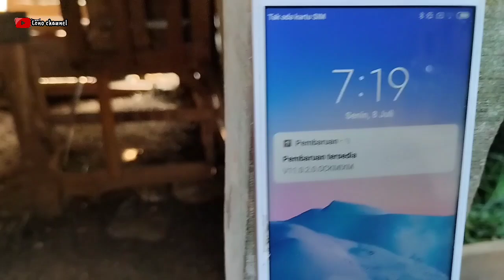Perkembangan tanduk kambing yang patah sekitar 2bln -lonochanel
Tanduk  yang patah apakah bisa sembuh kali ini saya akan memperlihatkan tanduk kambing yang patah sekitar 2bln
Trimakasih sudah mampir di channel saya semoga video2 saya bisa menghibur dan apa bila ada kesalahan dalam video saya,,,,dalam berkata maupun tulisan atau gambar  saya mohon maaf,,,,,dukung channel saya agar bisa berkembang,,bantu like, komen, dan share pada siapa pun,,,dan yang terahir jangan lupa subscribe channel saya,,,,,,trimakasih